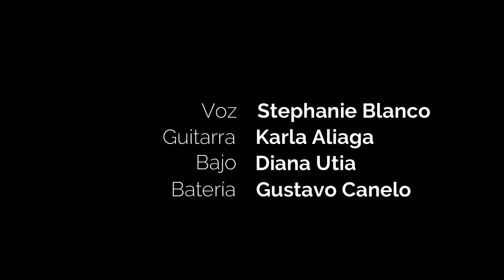Aldana - Segundos de Vida (Music Video)